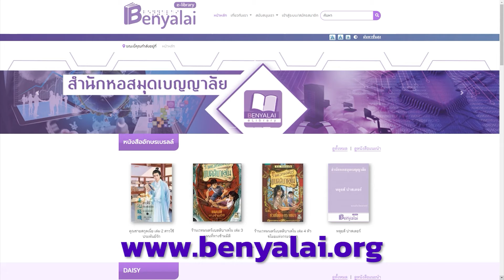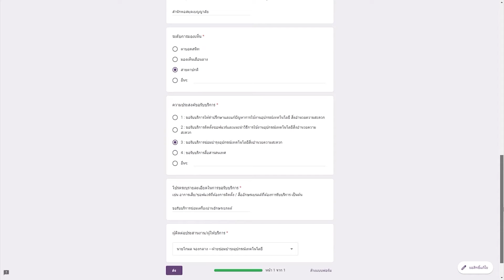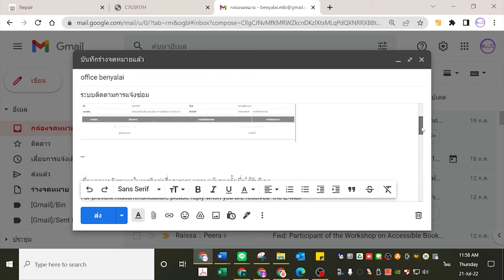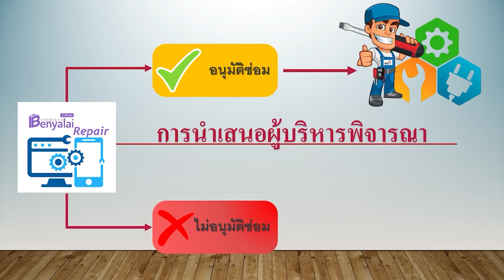ขั้นตอนการขอรับบริการฝ่ายซ่อมบำรุง สำนักหอสมุดเบญญาลัย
ขอรับบริการได้ที่ เลือก "ขอรับบริการ สื่อ อุปกรณ์เทคโนโลยี สิ่งอำนวยความสะดวก"

ร่วมเป็นอาสาสมัครผลิตสื่อให้ผู้ที่มีความบกพร่องทางการเห็นได้ที่ :